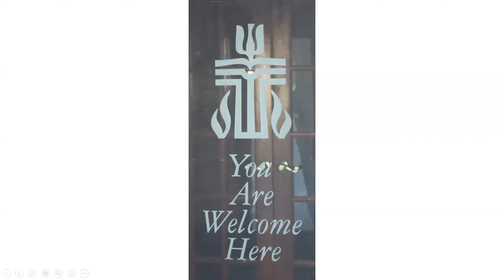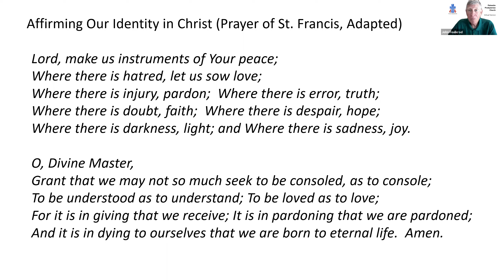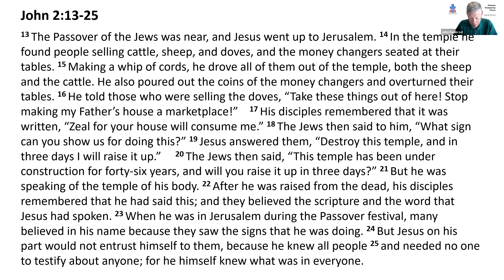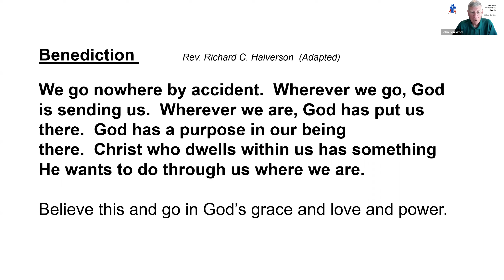PPC Florida Virtual Service March 28, 2021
Palmetto Presbyterian Church Virtual Service March 28, 2021
Palmetto Florida
Manatee County Florida
Bradenton Florida